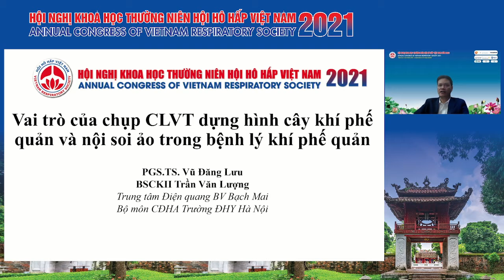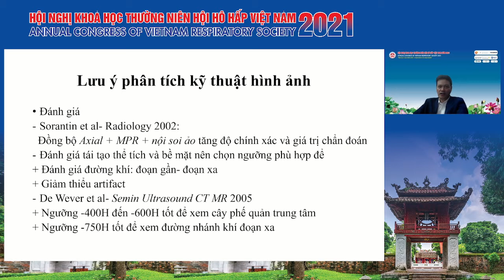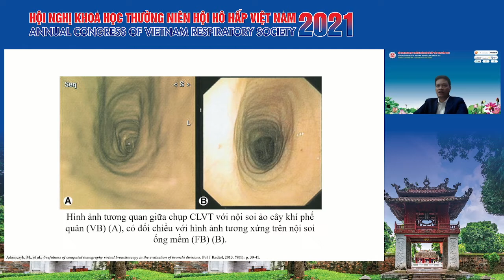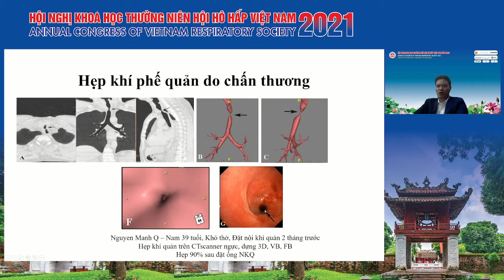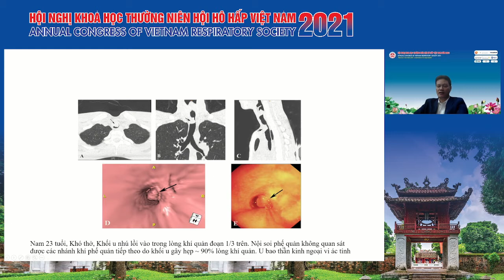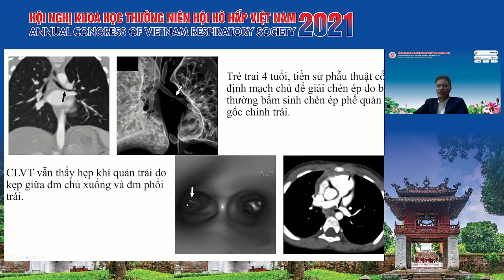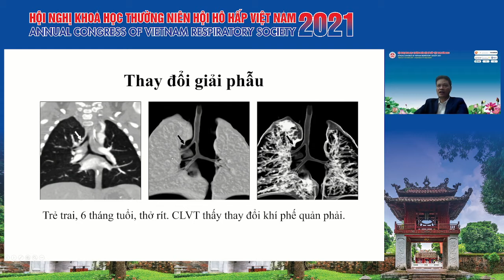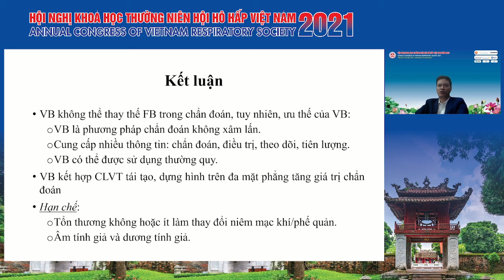Vai trò của chụp cắt lớp vi tính dựng hình cây khí phế quản trong bệnh lý khí phế quản